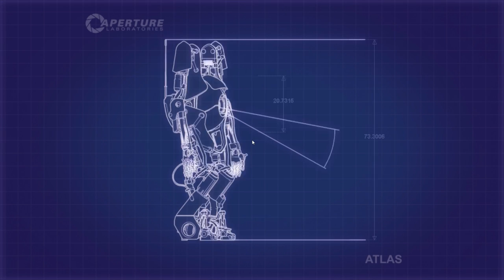Let's Play Portal 2 - Part 4 "Damn You SkinSpotlights!"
Tonight! Sheep has a hard time trying not to kill Dane, and we can now establish that Dane has the mindpower of a potato. Follow them both in Portal 2 Co Op!

BaaaaAAaaHHhh!